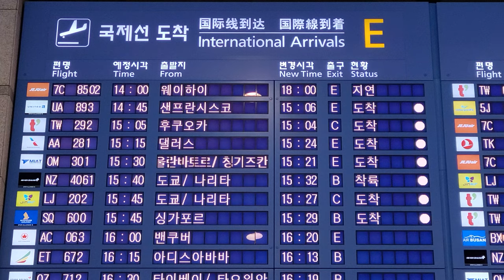두산 베어스 새 용병 투수 브랜든 와델 한국 입국... 등번호는 57번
두산 베어스의 선발 투수인 미란다의 대체 자원인 브랜든 와델이 오늘(27일) 약혼녀와 인천공항 1터미널을 통해 입국 했습니다. 와델은 내달 4일 삼성전에 출격할 예정입니다.